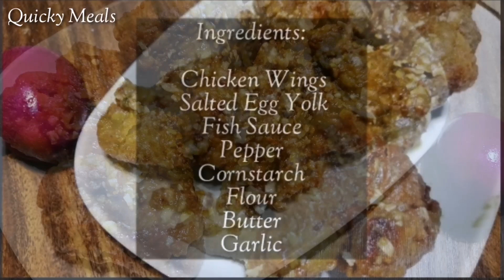Salted Egg Chicken Wings | Quicky Meals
Ingredients:

6pcs. chicken wings
3 pcs. salted egg (yolks)
3 tbsp. fish sauce
4 tbsp. cornstarch
3/4 cup flour
3 cloves garlic
100g butter
Pepper and oil for cooking

So quick, easy and yummy 👌